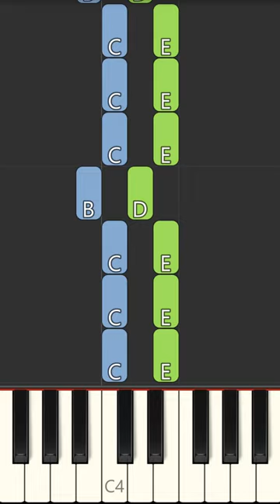Play Centipede Piano Tutorial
The Is an original composition by Nano Piano! Enjoy this funny song that is a lot of fun to play. Start with the right hand at a slow tempo. Once you have mastered the right now, begin slowly with the left. Once each hand can play their parts separately, slow play hands together!